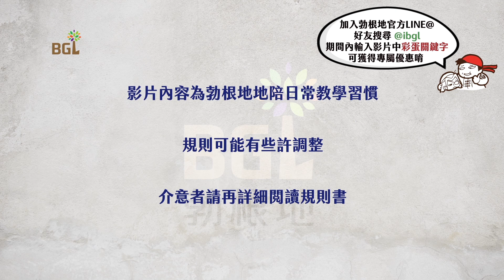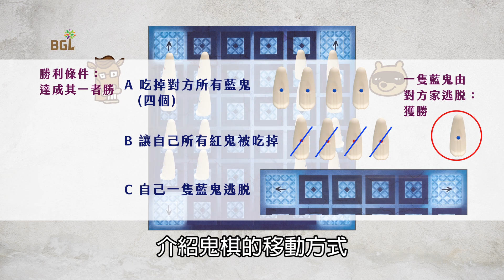#53 好鬼難尋 Good and Bad Ghost 桌遊教學影片｜勃根地桌遊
《好鬼難尋》是款規則相當簡單的棋類遊戲，遊戲心機程度會依照玩家的程度不同，讓遊戲體驗有截然不同的表現。
玩家分別要操控紅色及藍色的鬼，是要讓藍色的鬼走出圖版，還是害對手吃掉自己全部的紅鬼，都考驗著玩家的心計能力呢！
還在尋找簡單、好玩的兩人遊戲嗎？來試試這款幽靈棋吧！

00:37 遊戲設置
01:00 遊戲目標
01:31 遊戲方法
01:55 遊戲範例